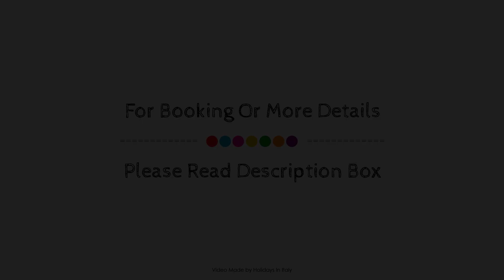Suite Opera Rooms, Rome, Italy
About Property:
Located in Termini Central Station, Hotel Opera Roma is a perfect starting point from which to explore Rome. The hotel offers a wide range of amenities and perks to ensure you have a great time. All the necessary facilities, including free Wi-Fi in all rooms, daily housekeeping, 24-hour front desk, luggage storage, Wi-Fi in public areas, are at hand. Television LCD/plasma screen, internet access – wireless (complimentary), air conditioning, heating, desk can be found in selected guestrooms. The hotel offers various recreational opportunities. Friendly staff, great facilities and close proximity to all that Rome has to offer are three great reasons you should stay at Hotel Opera Roma.
Searching For
1. Suite Opera Rooms - Rome
2. Suite Opera Rooms - Rome Virtual Tour
3. Suite Opera Rooms - Rome Rooms
4. Suite Opera Rooms - Rome Amenities
5. Suite Opera Rooms - Rome Videos
6. Suite Opera Rooms - Rome Offers
7. Suite Opera Rooms - Rome Deals
Audio Credit:
Track Title: Blank Slate
Artist: VYEN